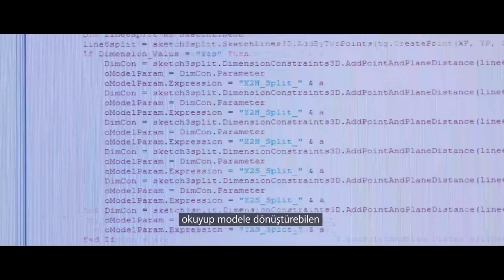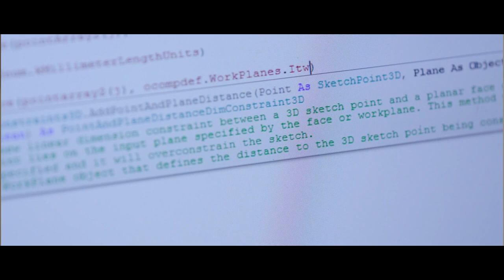FS-Elliott iLogic ile Nasıl Dakikalar İçerisinde Karmaşık Tasarımlar Yapıyor?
Yağsız kompresör tasarımcısı ve üreticisi, günler değil de dakikalar içinde karmaşık rotor tasarımları yapmak için Inventor'daki iLogic'i kullanıyor.
iLogic ile neler yapabileceğinizi keşfetmek için web sitemizi inceleyin.